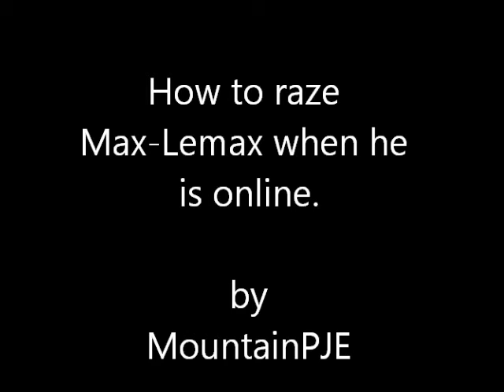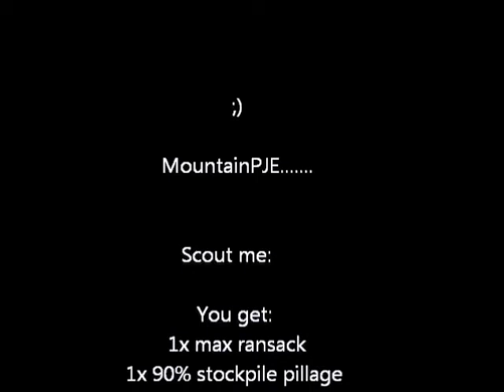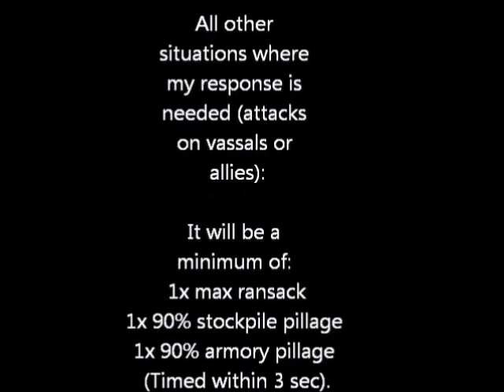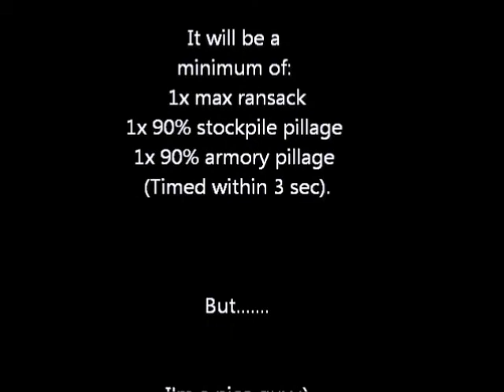Funny: Max-Lemax gets razed by MountainPJE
He was online during the whole time and put on ID after 1 cap and 4 support were launched. Piece of cake to defend.
However he did not...

2 of the 4 support arrived 10 min early...as decoy. Watch and Enjoy!